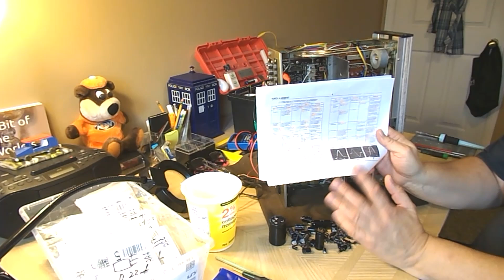New replacement transistors work better 99% of the time in vintage audio, then there's that C535!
Closely matched this one but NOS worked far better!